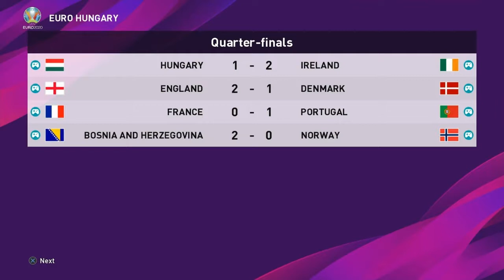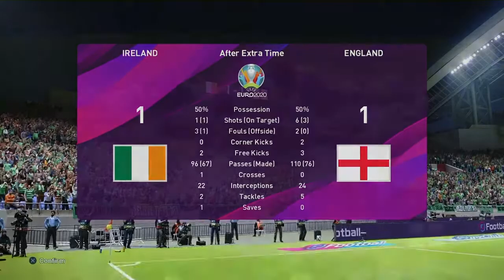EURO HUNGARY episode 5 ***Semi Final ***